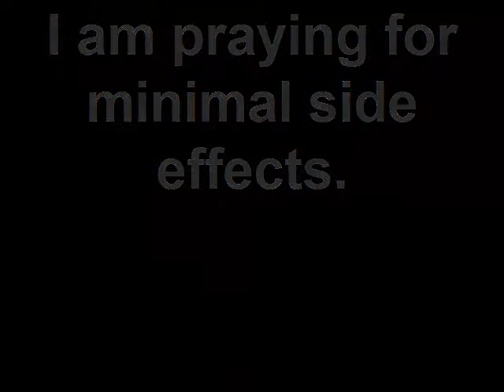Day 32 Fight with Cancer Amalia Hawkes 2nd Chemo Treatment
Day 32 -Created on July 3, 2009 using FlipShare.